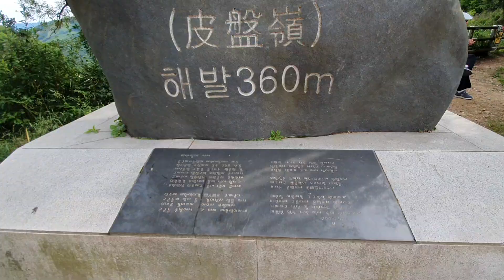충북 피발령 고개=청주와 보은을 이어주다!●24/06/05 16시~